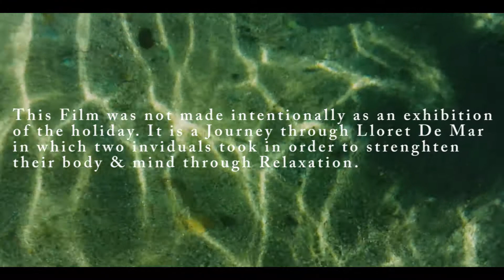Lloret De Mar (TRAVEL FILM)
FOLLOW DIRECTOR